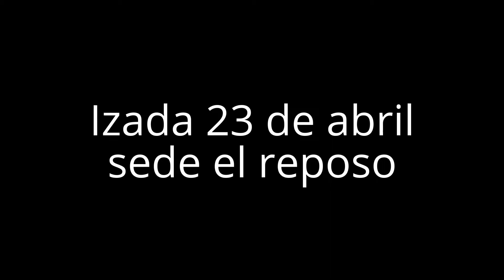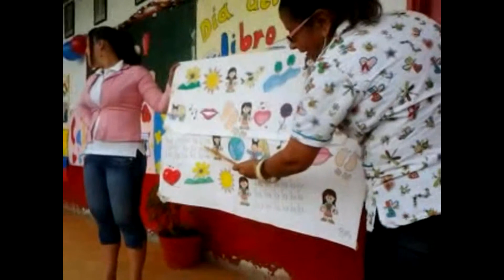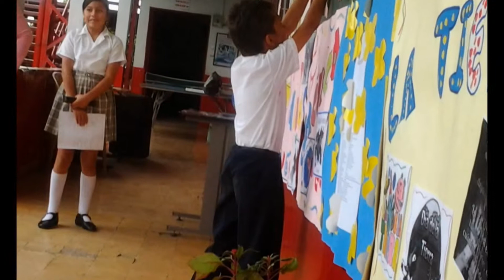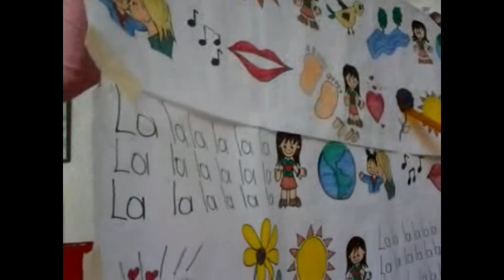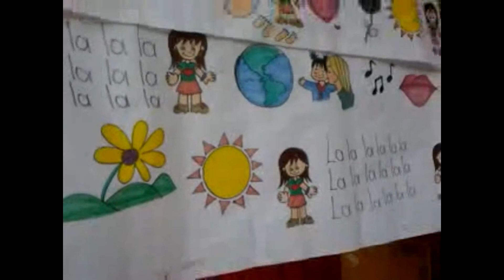IZADA de BANDERA 23 de ABRIL